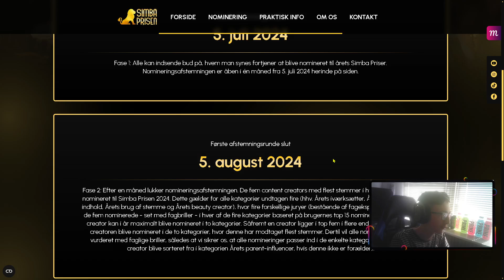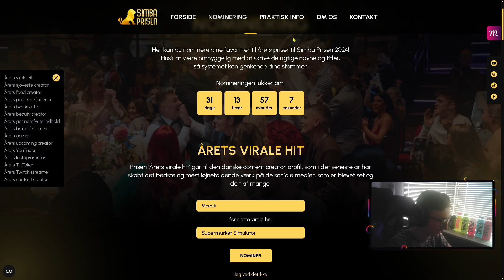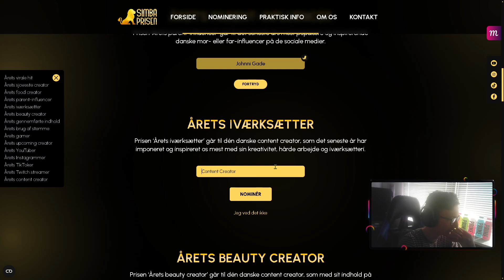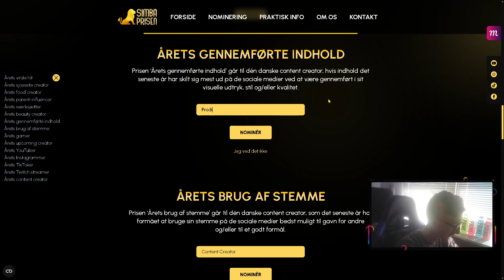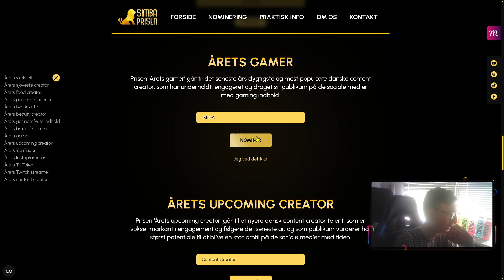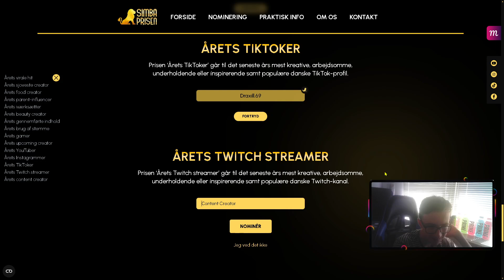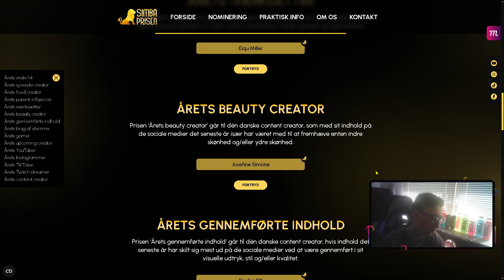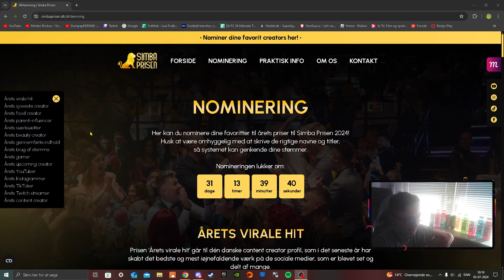Mine Stemmer til Simba Prisen 2024 Part 1!!!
Jeg stemmer på hvem jeg synes er de bedste content creators i Danmark.